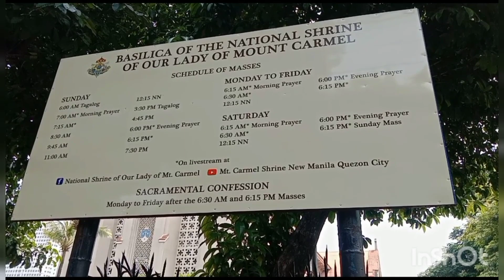Nagservice drive sa mga bosing papuntang kasal,nakisilip video na rin sa ikakasal